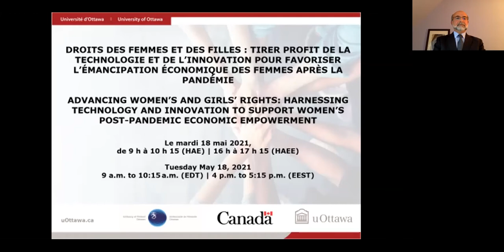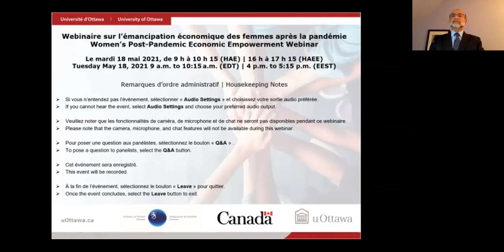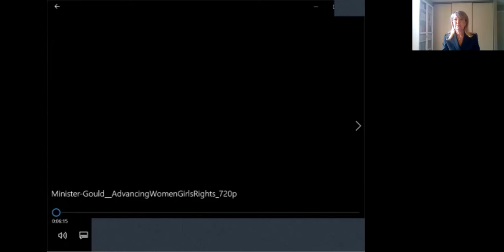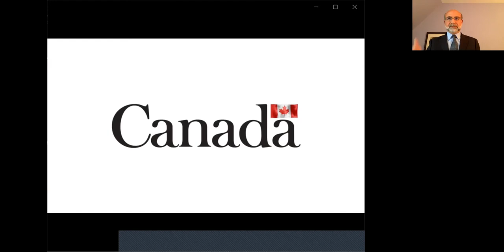Émancipation économique des femmes après la pandémie | Women’s Post-Pandemic Economic Empowerment